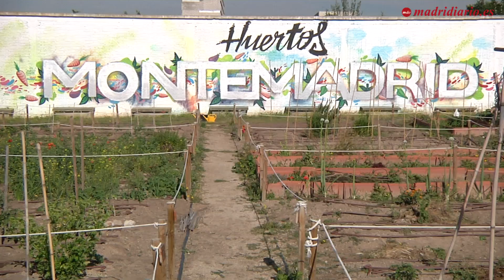Huertos Montemadrid: cultivos saludables a un paso del centro de Madrid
Un proyecto de huertos urbanos sostenible, pedagógico y de integración abierto a todos los madrileños, impulsado por la Fundación Montemadrid en los terrenos del Centro Ponce de León, es un referente en educación inclusiva al que destina sus beneficios. Además de parcelas en alquiler para el autoabastecimiento de productos ecológicos, Huertos Montemadrid ofrece cursos y talleres gratuitos para toda la familia. Estos días los alumnos del colegio disfrutan de actividades en la huerta en las que participan abuelos voluntarios.